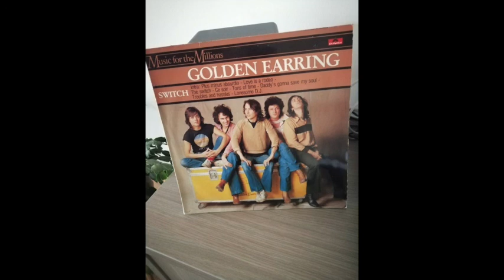Golden Earring ‎– Music For The Millions - Switch - Intro: Plus Minus Absurdio VINYL